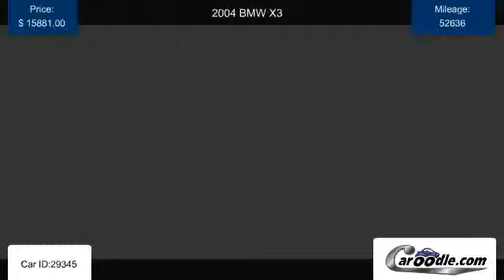Used 2004 BMW X3 in Costa Mesa, CA